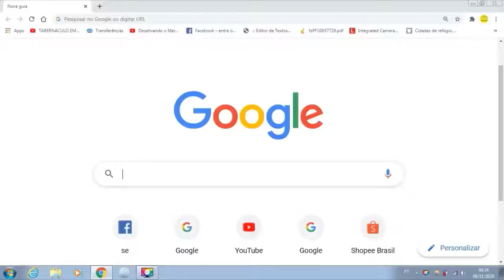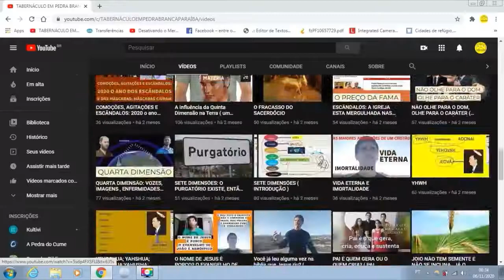A ATMOSFERA QUE VOCÊ VIVE PROJETA QUEM VOCÊ É